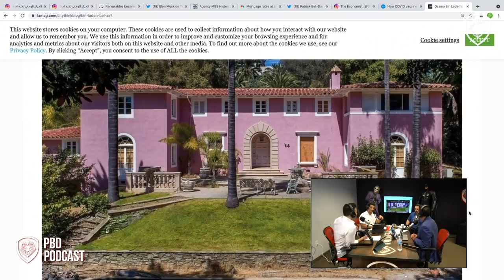Reaction to Osama bin Laden's Family Mansion Going on Sale in Bel Air for $28 Million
PBD Podcast Episode 80 with guests Barry Habib, Gerard Michaels and Adam Sosnick. In this short clip, they talk about Osama bin Laden house.